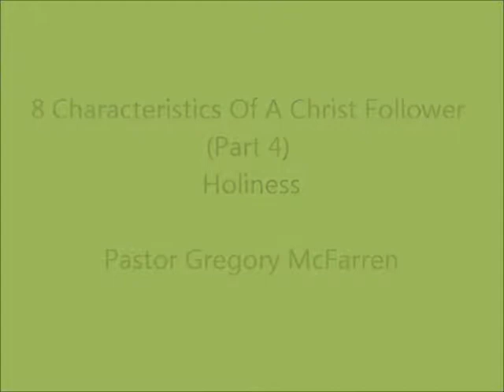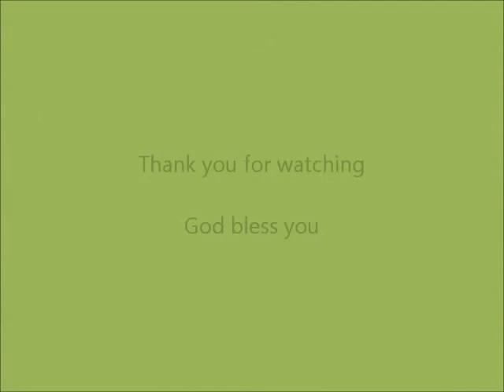10-13-2019 8 Characteristics Of A Christ Follower (Part 4) Holiness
Message by : PASTOR GREGORY MCFARREN